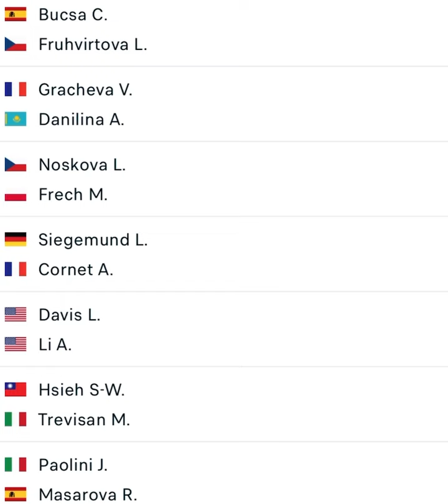Linda Fruhvirtova 🇨🇿 Western and Southern Open predictions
R1 Qualifying